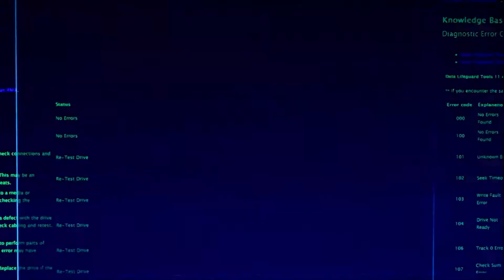SEXTA CHOSEN KIDS | PIB EM VILA MARGARIDA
ou PIB em Vila Margarida
// Instagram da Igreja //
Contatos:
// Telefone //
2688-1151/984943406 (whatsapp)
Contribua com a Obra :
Doações - Agência: 0945 - Conta Corrente: 54247-0 - CNPJ 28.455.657/0001-62
Endereço: Rua Manoel de Souza Pinto, Nr 26, Vila Margarida,Itaguaí-RJ